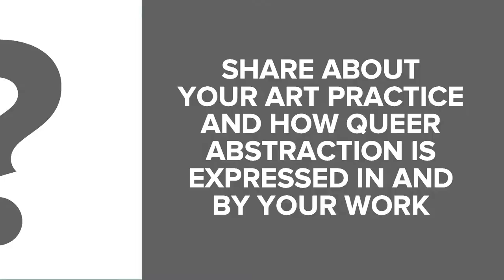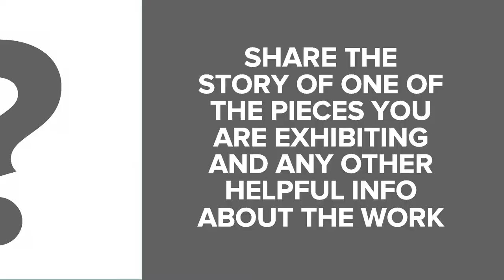Gay Guerrilla Artist Film Archive: T.J. Dedeaux-Norris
Arcade Project Curatorial is pleased to introduce “Gay Guerrilla,” a survey exhibition containing new works in Queer abstraction.
 Queer art has enjoyed an explosion of discovery as the Contemporary art world has rejoined recent Queer abstraction with the activist and gender-themed work born in the early 1970’s.
The visual essay of “Gay Guerrilla” builds on this premise, and also investigates the myriad of new divergent conversations which have stemmed from lesbian, transgender, queer, and queer artists of color embracing the fluid portal of abstraction.
To bring to life this construct, Arcade Project Curatorial is presenting a rolling digital “artist film library,” with short video talks by the artists.

T.J. Dedeaux-Norris fka Tameka Jenean Norris was born in Guam and received their undergraduate degree at the University of California, Los Angeles before graduating with an MFA from Yale University School of Art.